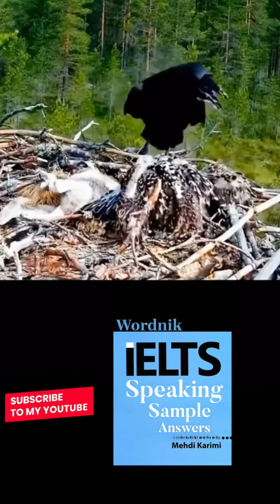انتقام از کلاغ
کلاغ هم زندگی خودشو داره